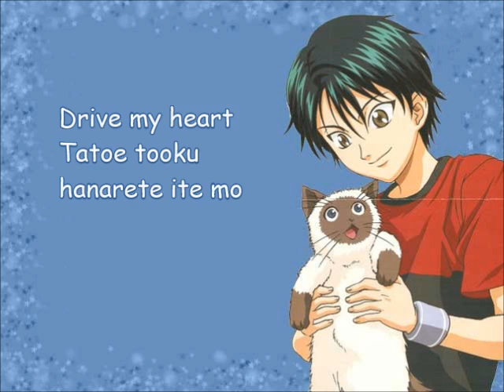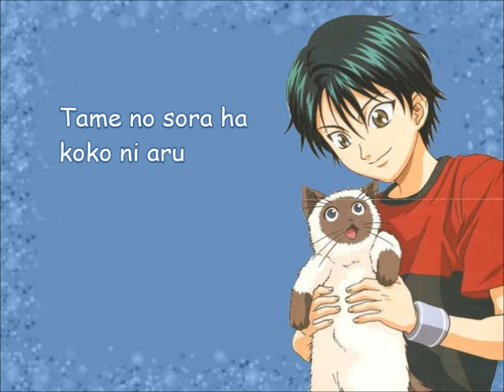Prince Of Tennis - You Got Game [Lyrics]